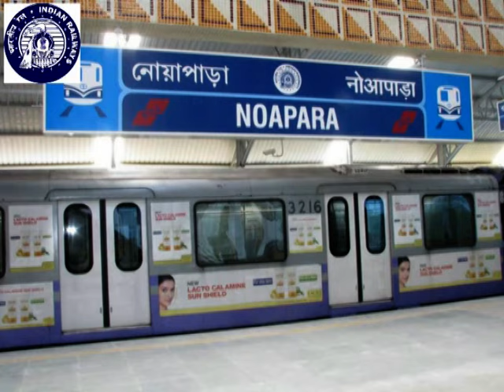17th Zone formation of Indian Railway Documentary Video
17th Zone formation of Indian Railway Documentary Video by Metro Railway Kolkata